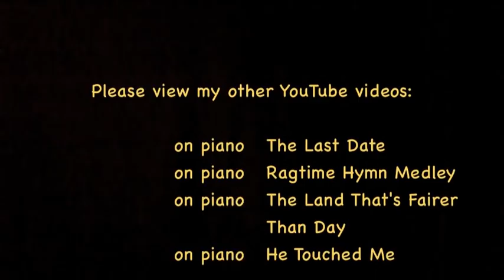Nobody Likes Me (The Worm Song)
A silly song that makes humor out of the exaggerated perception that the whole world could possibly be against one person. It includes gross descriptions of eating worms. It is a favorite kid song.